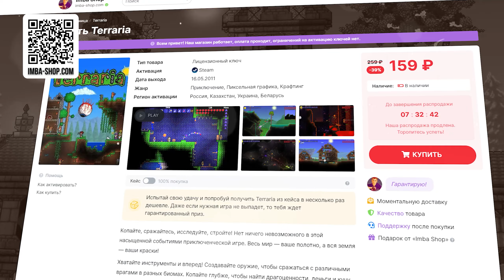Новые предметы и Карта в Дота 2 КХЧ - Custom Hero Chaos Dota 2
Мини-игра с Пуджом и ЦМ сверху ☝️
✅ IMBABALANCE - промо на 15% и на доп. пузырек с ХП в мини-игре!